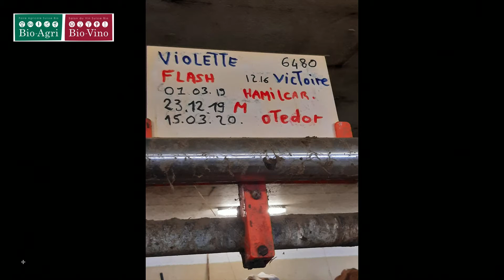Animaux - Vaches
Présentatrice: Laurence Péguiron (Bio-Vaud)
Intervenants: agriculteurs-éleveurs (VD)
François Devenoge: Ferme de la Lizerne à Dizy
Olivier Béday: Ferme à Montricher
Claude-Alain Gebhard: La Ferme en Berauloz à Vaux-sur-Morges
La Suisse, pays d'herbages, importance l'herbe dans la rotation des cultures.
Présentation de vaches laitières et allaitantes  (alimentation, production, conduite, soins, ...).